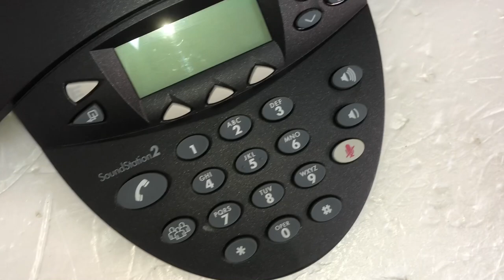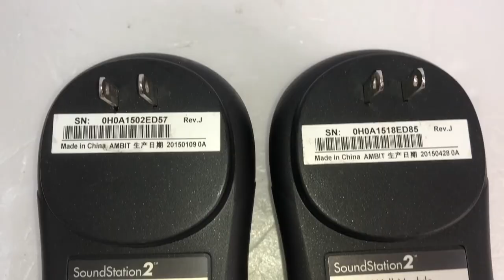□POLYCOM ポリコム Sound Station 2 サウンドステーション 音声会議システム 電源 2点セット ケーブル 通電確認済み 動画あり □23091106